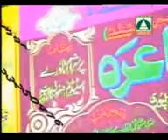minar 9823250416 hamid bahraechi.3gp